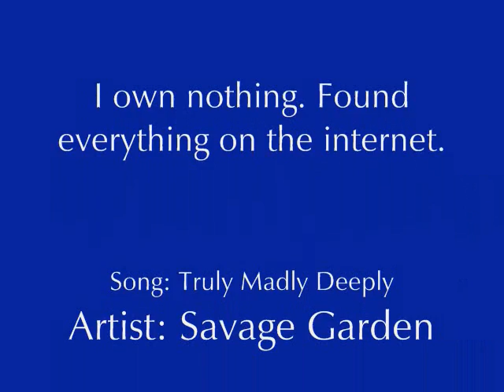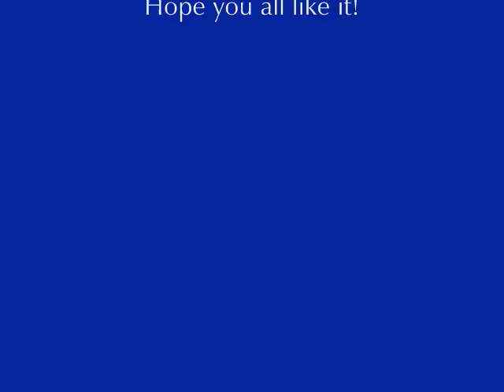Truly, Madly, Deeply For Patrick Stump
I posted this on a different account, but got a new one